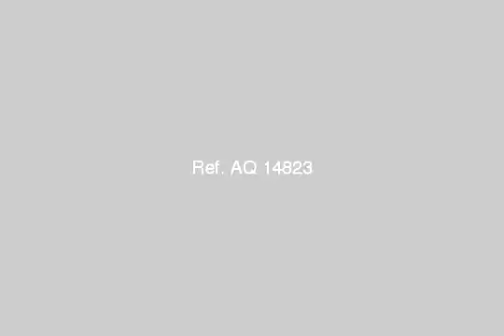شقة بشارع البحر الاعظم الرئيسي - mlseg.com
برج سكني 26 دور  - شارع البحر الاعظم - Egypt Real Estate |    Greater Cairo |        Apartment For Sale